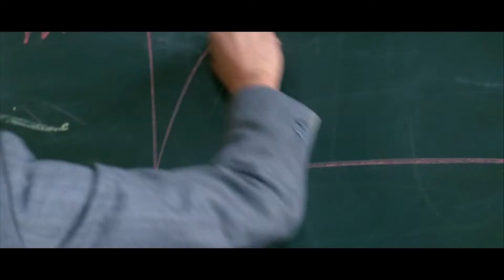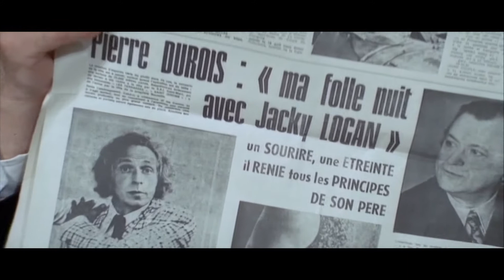"Он начинает сердиться" (1974) - смешная, но малоизвестная комедия с Пьером Ришаром.